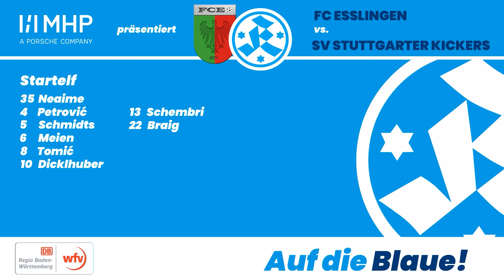DB Regio-wfv-Pokal 2. Runde Spielbericht FC Esslingen - Stuttgarter Kickers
0:5 (0:2)-Auswärtssieg am 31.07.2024 im Eberhard-Bauer-Stadion in Esslingen.